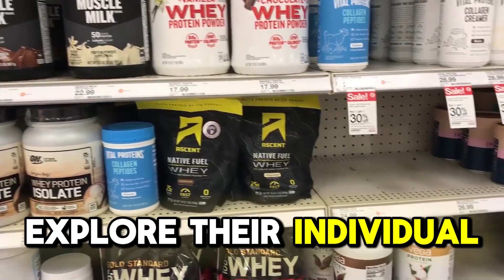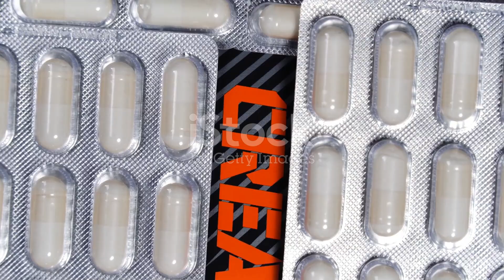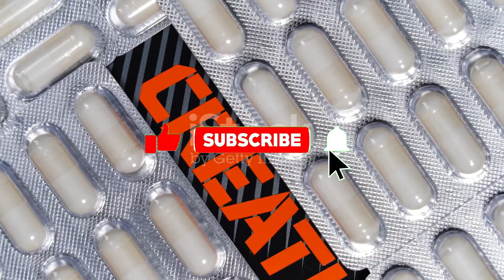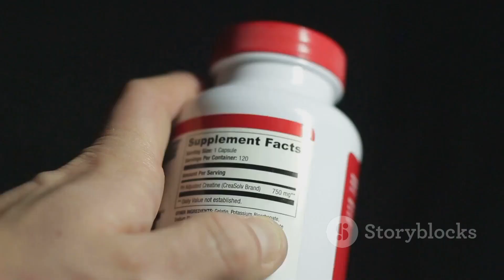WHAT REALLY HAPPENS WHEN YOU TAKE CREATINE AND WHEY PROTEIN?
👇 This is my method for losing weight 3x faster in a healthy way 👇

Combining creatine and whey protein can be an effective strategy to enhance muscle growth, strength, and recovery. While each supplement offers unique benefits, their synergistic use may amplify your fitness results.​

Understanding the Supplements:

Creatine: A naturally occurring compound in muscle cells, creatine aids in producing energy during high-intensity activities. Supplementation can increase phosphocreatine stores, enhancing ATP production, which may lead to improved performance and muscle gains.​

Whey Protein: Derived from milk, whey protein is rich in essential amino acids and is rapidly absorbed by the body. It supports muscle protein synthesis, aiding in muscle repair and growth post-exercise.​

Potential Benefits of Combining Creatine and Whey Protein:

Enhanced Muscle Growth: The combination may lead to greater increases in lean muscle mass compared to taking either supplement alone.​

Improved Strength and Performance: Creatine boosts energy availability, allowing for more intense workouts, while whey protein supports recovery, enabling consistent training.​

Accelerated Recovery: Together, they may reduce muscle soreness and expedite recovery times between sessions.​

Usage Recommendations:

Timing: Consuming creatine and whey protein post-workout can be effective, as muscles are primed for nutrient uptake.​

Dosage: A common approach is 3-5 grams of creatine and 20-25 grams of whey protein per serving.​

Considerations:

While the combination is generally safe for healthy individuals, it's essential to stay hydrated and adhere to recommended dosages. Some may experience mild side effects, such as bloating or digestive discomfort. As with any supplement regimen, consulting with a healthcare professional before starting is advisable.​

In summary, integrating creatine and whey protein into your fitness routine may offer compounded benefits, supporting your journey toward improved strength and muscle development.